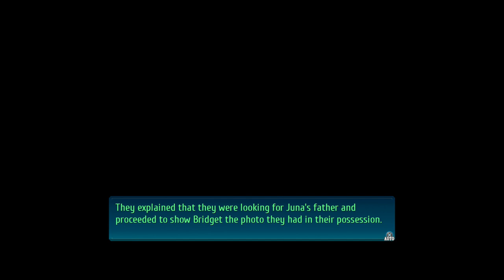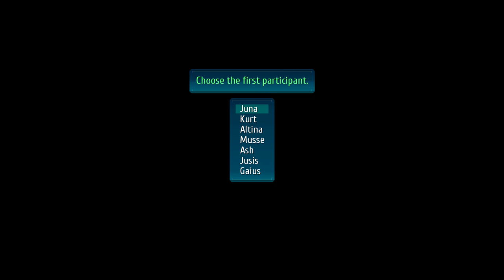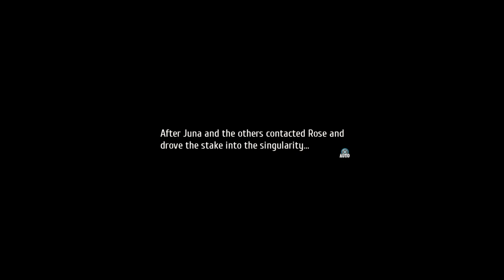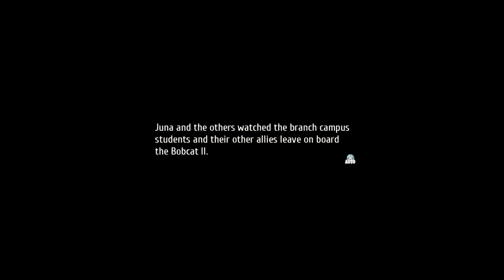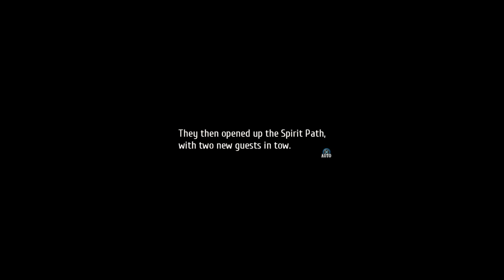Trails of Cold Steel IV - PART 11 - END OF ACT 1 - HD - Full Game - PS4 PRO - [NO COMMENTARY]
The Erebonian Empire is on the brink of all-out war! Taking place shortly after the ending of Trails of Cold Steel III, the heroes of Class VII find themselves against the full force of the Empire in an attempt to stop its path of total domination. Further, the hero of the Erebonian Civil War and Class VII's instructor, Rean Schwarzer, has gone missing. Now, the students of Class VII, old and new, must unite with heroes from all over the continent to create the only chance the world has to be spared from total destruction.